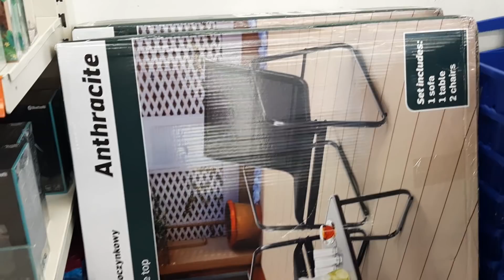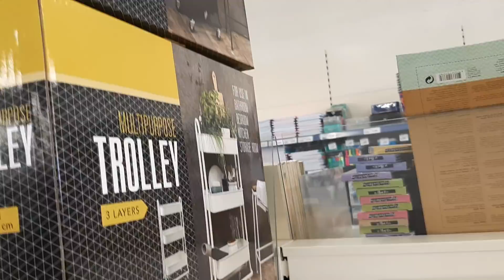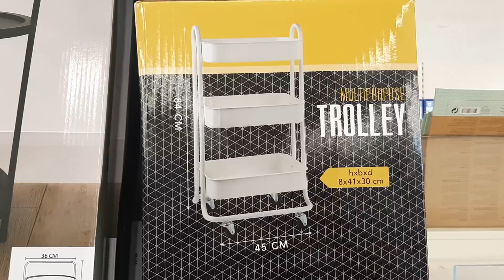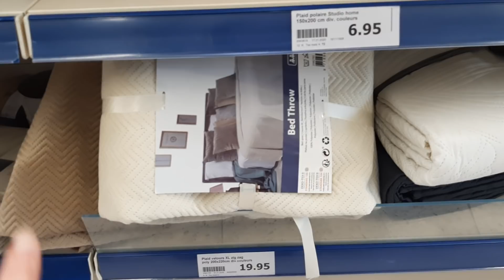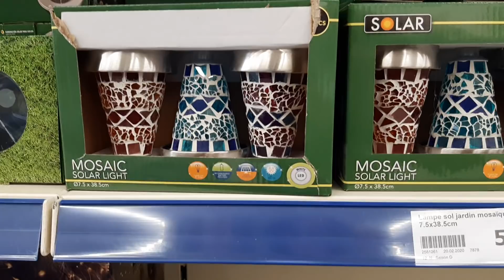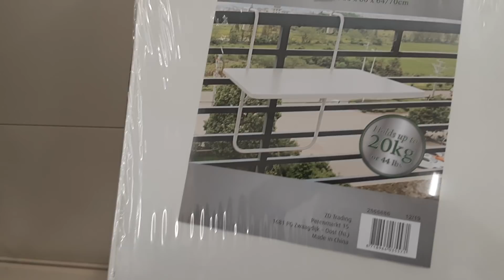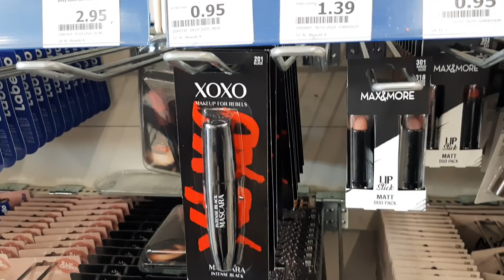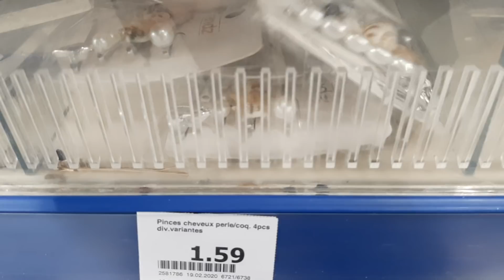ACTION NOUVEAUTÉS ET ARRIVAGES LUNDI 2 MARS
Saint-Quentin